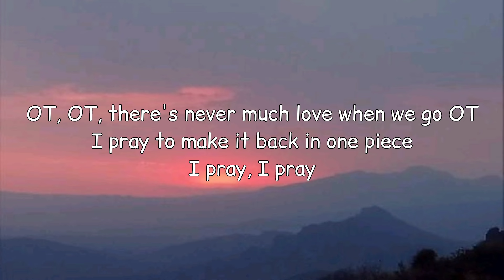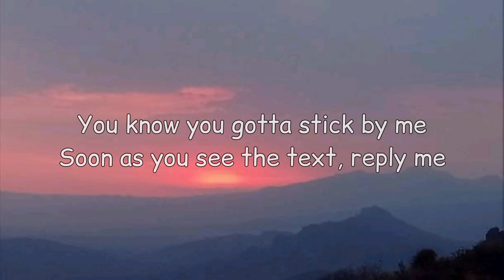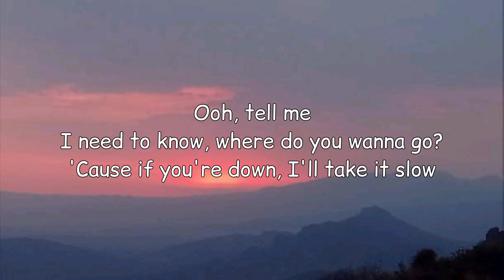Drake - One Dance (lyrics)